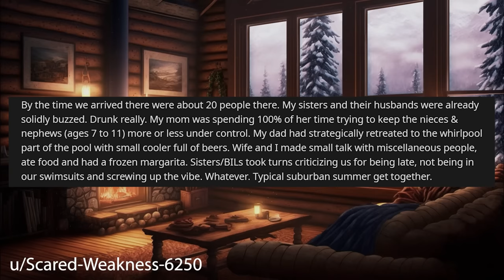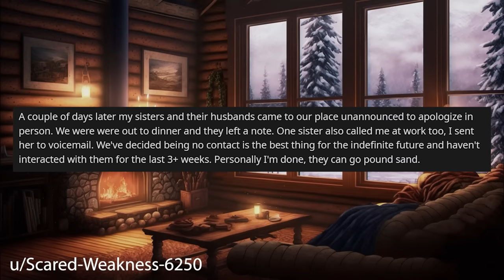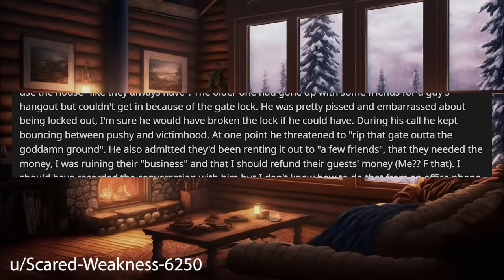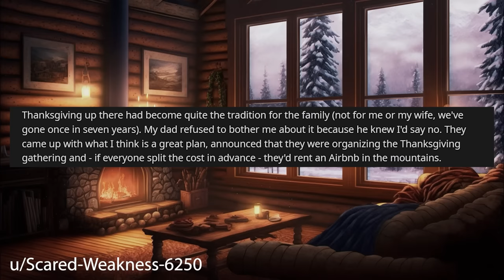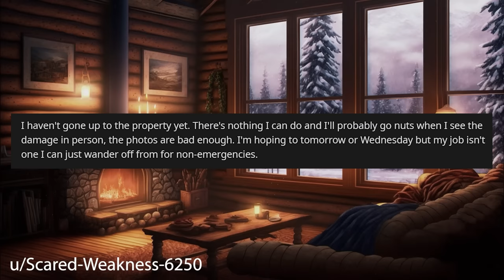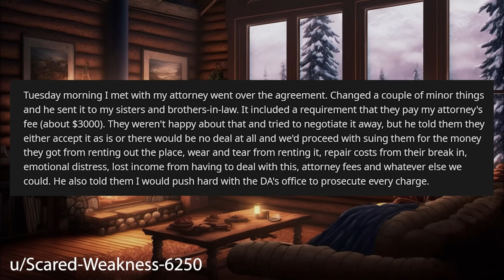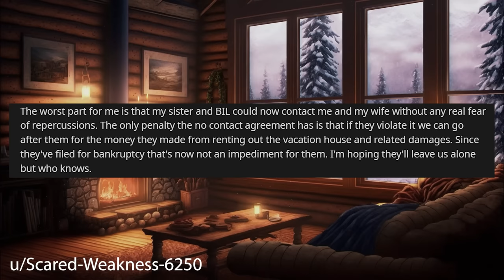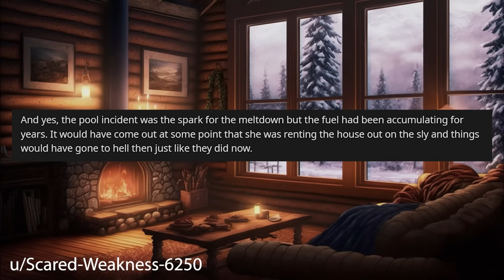I Jumped Out The Way Causing My Niece/Nephew To Fall In The Pool r/Relationships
Relationship Reddit Stories, OP's niece and nephew attempt to push OP into a swimming pool, OP moves and they fall in. The parents are not happy with OP and things escalate out of control.

0:00 Intro
0:20 Story 1
5:07  Update1
9:29 Update 2
13:29 Update 3
21:42 Update 4
25:05 Update 5
31:11 Update 6
35:39 Update 7
39:12 Update 8